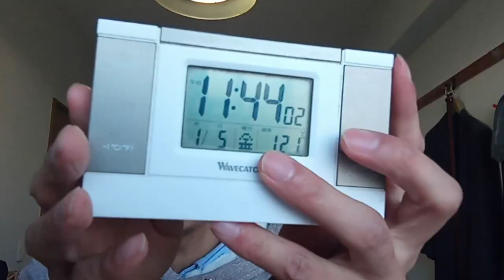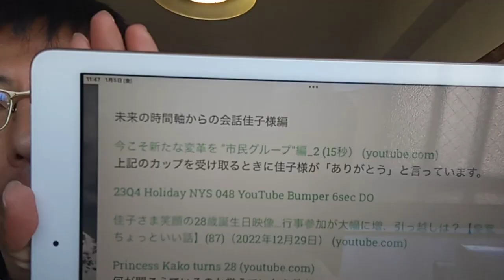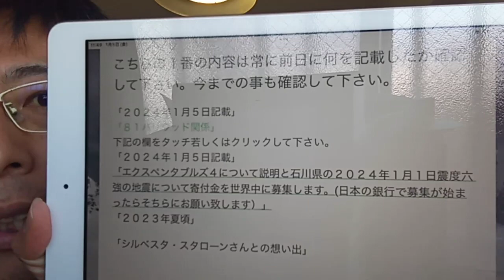佳子様眞子様皇室御一同へのメッセージ。２０２４年１月５日。国連加盟国には国連として未来からの声掛けでの避難をオープンにするように対応して頂きたいのと他の欄からもアクセス出来るようにしておきます。